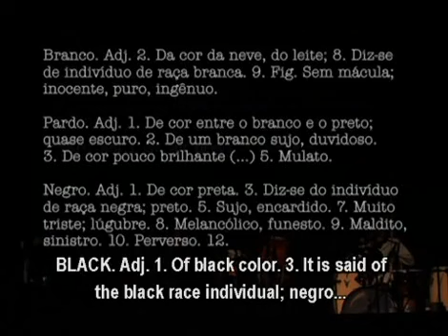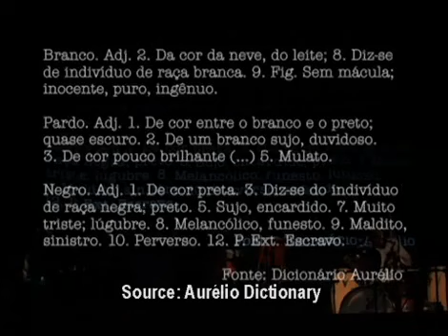Zumbi Somos Nós! parte 2/7 .flv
ZUMBI SOMOS NÓS

O filme é um desdobramento da linguagem da Frente 3 de Fevereiro, grupo que aborda o racismo na sociedade por meio do coletivo interdisciplinar de pesquisa, intervenções artísticas e apresentações audiovisuais, e cria um diálogo afinado entre imagem e som, norteado por 'narradores-personagens-MC's'. Zumbi Somos Nós propõe uma reflexão sobre questões raciais na sociedade brasileira contemporânea e a criação de estratégias artísticas para responder a estas questões, inscrevendo na vida cotidiana novas formas de olhar, pensar e agir.
Além dos integrantes do grupo, participaram do filme os músicos Dinho Nascimento, Dofona, Daniel O Reverendo, Gaspar Z'África Brasil e Cleverson Lee e os intelectuais Vera Mala Malagutti, Lilia Schwarcz, Noel Carvalho, Nicolau Sevcenko, Julita Lemgruber e Frei David. As gravações ocorreram em diversas localidades como estádios de futebol, a festa de abertura da Copa da Alemanha e em bairros neo-nazistas de Berlim.